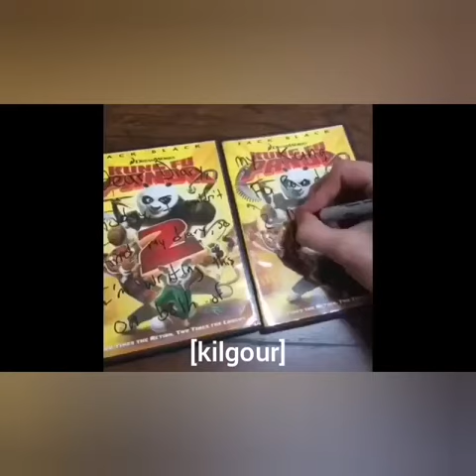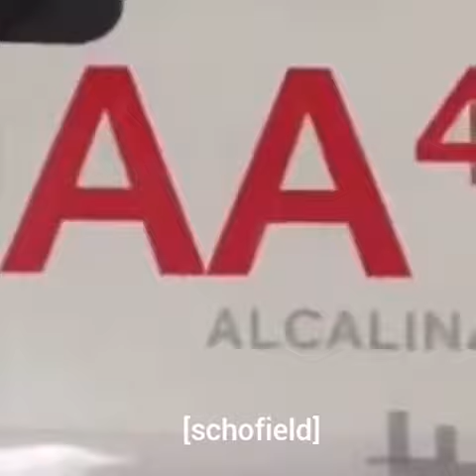1917 as vines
1917 as vines
enjoy my mediocre editing lol